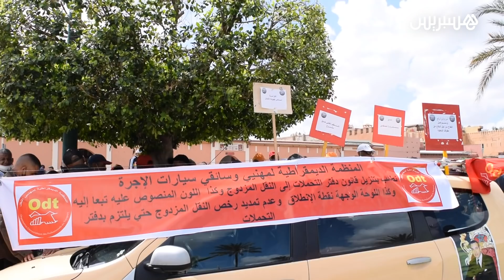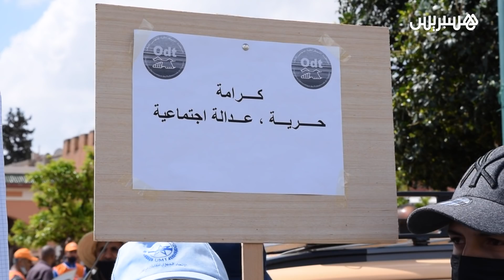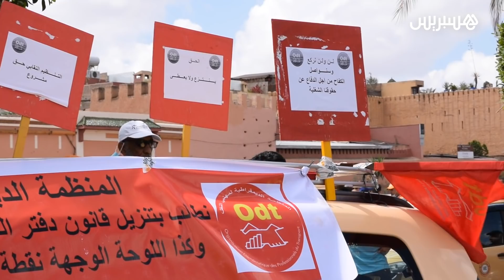للمطالبة بتعديل القرار العاملي ورفع عدد المقاعد.. مهنيو الطاكسيات بمراكش يحتجون أمام ولاية الجهة